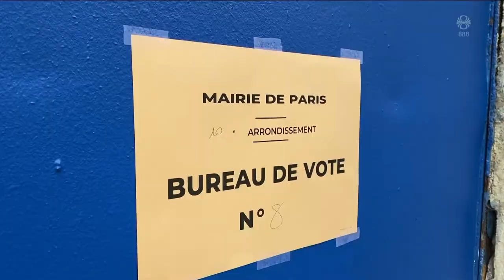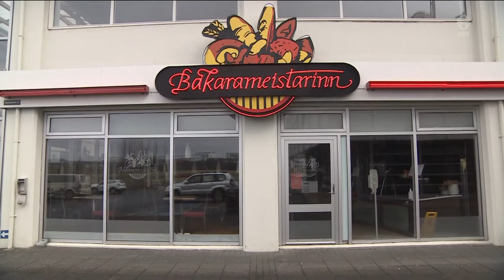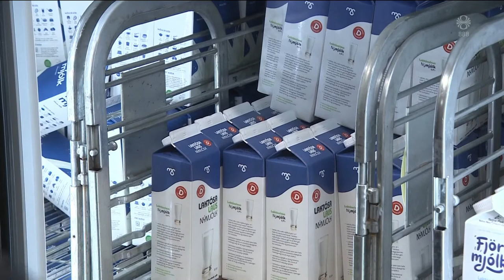Fréttir - 24. apr 2022